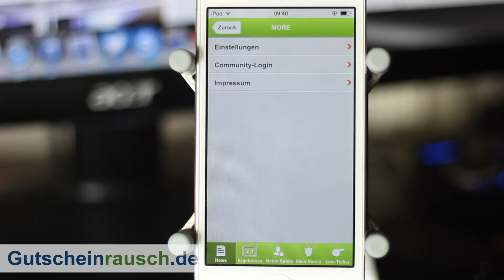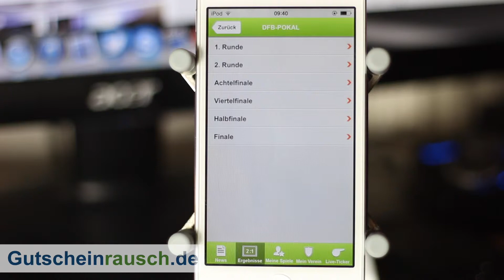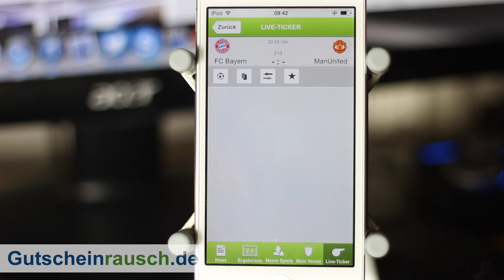Fussball.de App im Test auf Gutscheinrausch.de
Heute stellen wir euch die Fussball.de App vor, die es kostenlos zum Download gibt. Weitere Informationen erfahrt ihr im Artikel